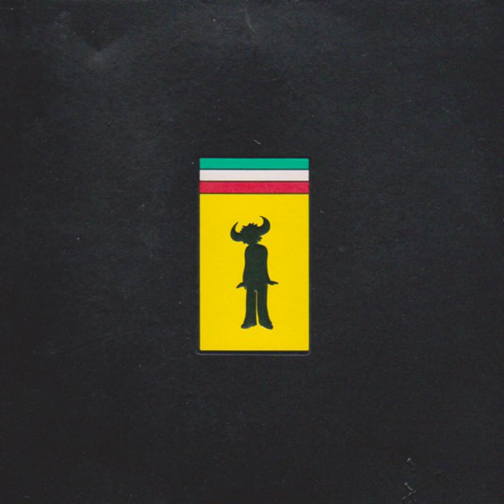Jamiroquai – Virtual Insanity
1. 0:00 Virtual Insanity
2. 3:45 Do You Know Where You're Coming From (Original Mix)
3. 8:47 Bullet
4. 13:06 Virtual Insanity (Album Version)